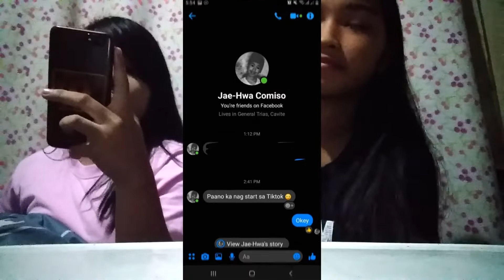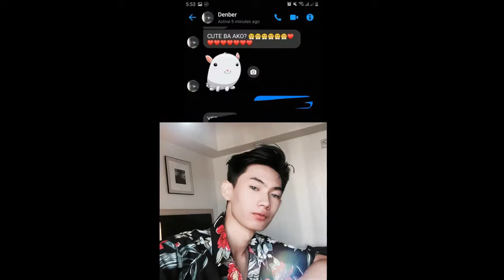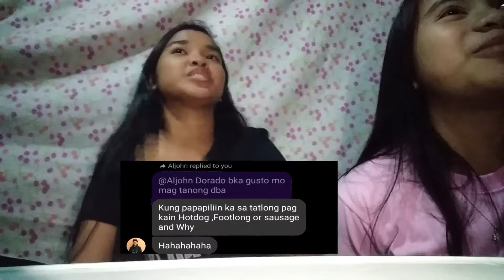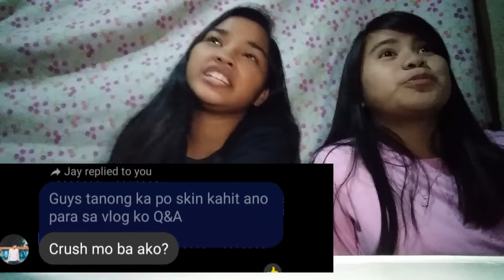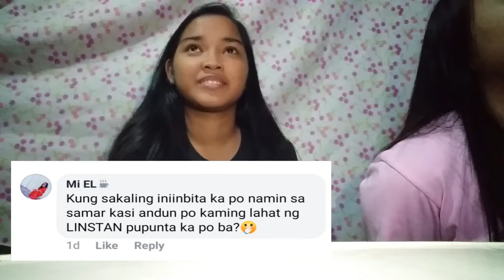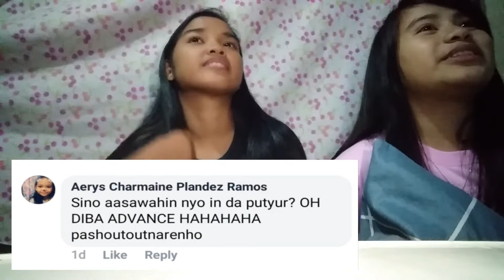Q&A with my bestfriend ||Lins👑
Watch na guys ano pa iniintay nyo hihihi.. papakiligin kayo at syempre napaamin ako ng wala sa oras 🙊 tara nood na .. don't forget to like , comment , share , subscribe and click the bell para ma updated kyo sa aking mga susunod na vlog💞💙💯